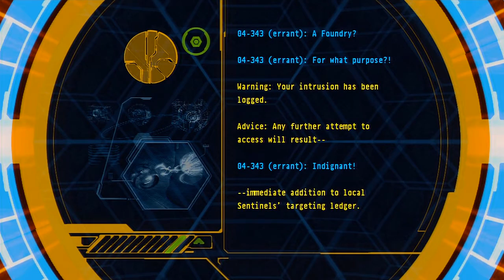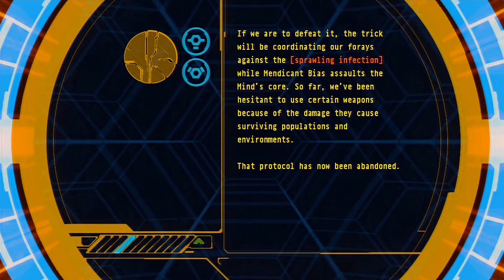Halo 3 Walkthrough - Part 15 - The Ark Part 4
Immediately following the events of Halo 2, the Master Chief finds himself back on Earth after falling from the Forerunner dreadnought. Fighting alongside the Arbiter, the Chief must stop the Prophet of Truth from activating the Ark - Installation 00, which will activate all the Halo rings in the galaxy. Only that this structure on Earth isn't all that it seems to be, and very soon a third foe emerges.

Genre: First-person Shooter
Publisher: Microsoft Studios
Developer: Bungie Studios